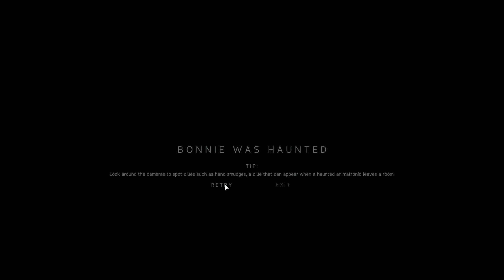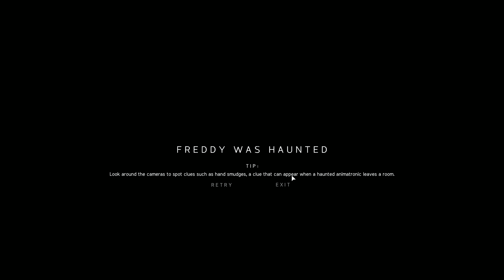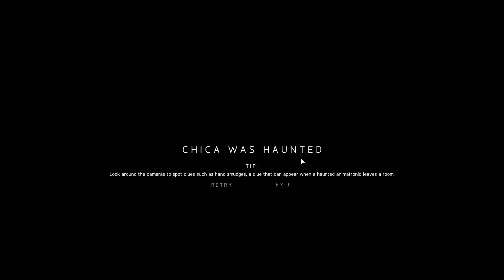JR'S where the pain is the gain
funky title right?